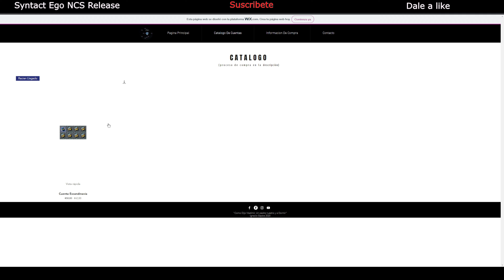¡El Nuevo Escuadrón NOVA! // ¿Sera bueno o malo? || DarkOrbit